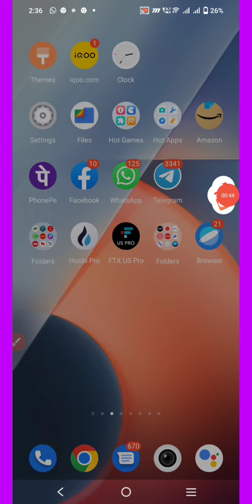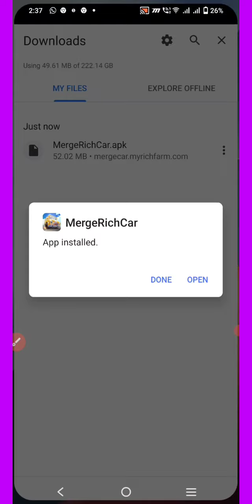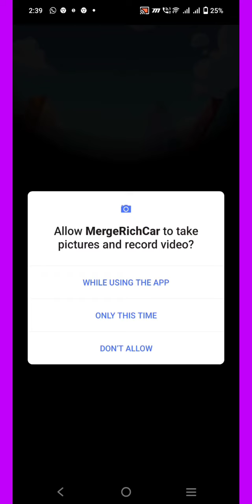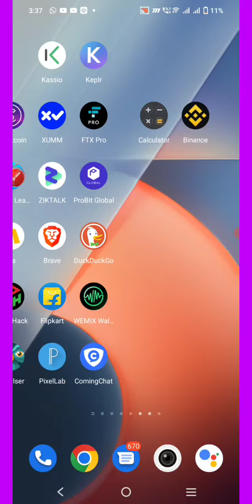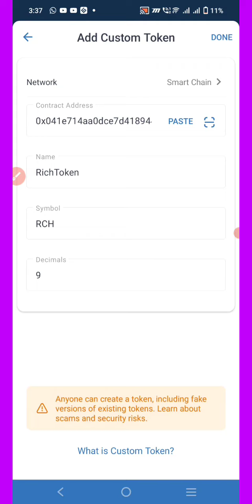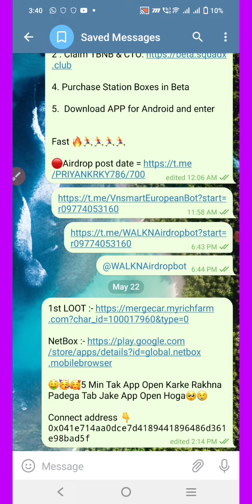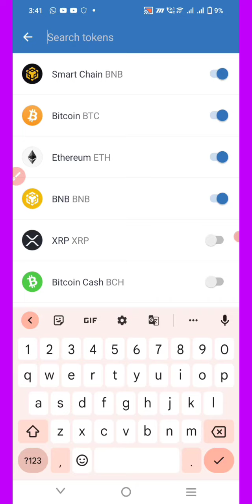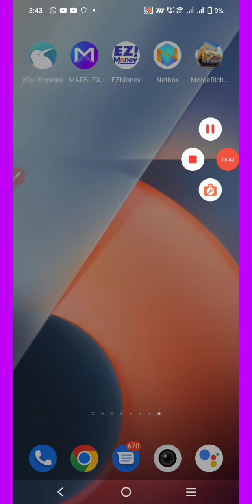🔥 How to Withdraw RCH Tokens || RCH token Listing || 🤩 MergeRichCar Unlimited Trick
❤️  All link ❤️

0:00 New airdrop
4:00 airdrop today
6:00 instant withdraw airdrop
8:00 new airdrop today
10:00 Crypto loot